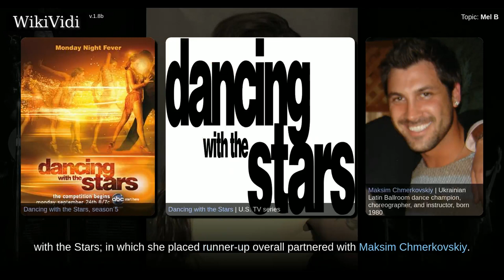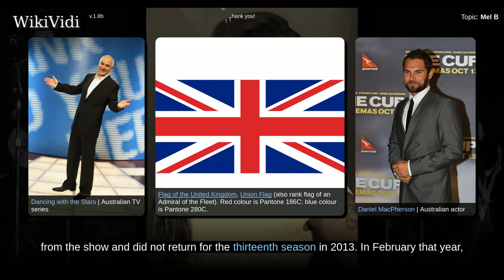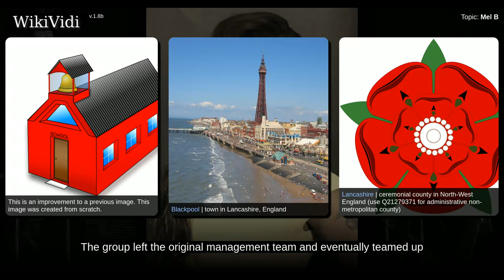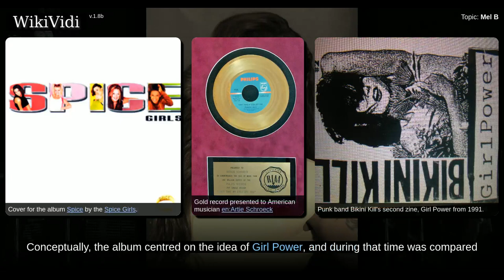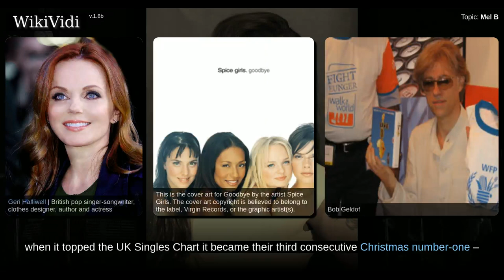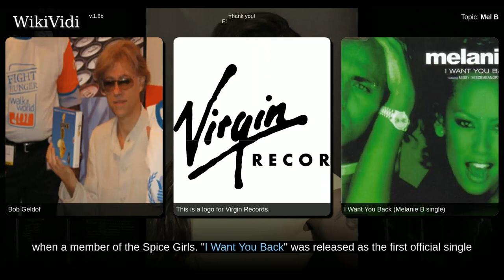MEL B - Documentary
Melanie Janine Brown , better known as Mel B or Melanie B, is an English singer, songwriter, presenter, television personality, dancer, actress, author, and model. Brown rose to fame as a member of the girl group the Spice Girls, in which she became known as Scary Spice. Brown is also known for supporting girl power and earlier global tours, which grossed an estimated $500–800 million between 1996 and 2000.  Brown began her solo career when she released "I Want You Back" with Missy Elliott on Virgin Records. The single charted at number one on the UK Singles Chart, followed by the release of her debut album, Hot . The album also saw the release of two top 10 singles "Tell Me" and "Feels So Good". L.A. State of Mind was Brown's second studio album, released in 2005 on the independent label Amber Café, which saw the release of one single, "Today" in June that year. In mid-2012, Brown announced a return to her solo recording career with the release of her third studio album by signing wit...

Shortcuts to chapters:
00:03:43: Early life

Copyright WikiVidi.